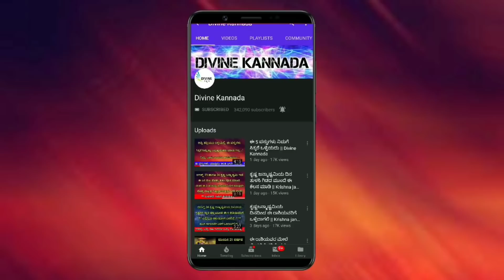ಕರ್ಕಾಟಕ,ಸಿಂಹ ಹಾಗೂ ಕನ್ಯಾ ರಾಶಿಯ 2021ರ ಸಂಪೂರ್ಣ ರಶಿಫಲ ಹೇಗಿದೆ ಎಂದು ತಿಳಿದುಕೊಳ್ಳಿ || divinekannada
entrance Vastu
Bhoot badha
Mata mantra
Anjaneya pooja
Sindhoor pooja
Karpoor apooja
Chanakya neeti
Loan amount
Loan
Credit
Business vastu
Shop vastu
How to remove black magic
Black magic
Mata mantra
mangala dosha
mangala dosha
late marriage
Shiva purana
bala kanda
sundara kanda
Rama charita manasa
katyayani mantra
Astrology Kannada
Astrology Numerology
Samudrika
Hasta Samudrika
loan problem
swara shastra
vedic astrology
Kavade shastra
Astamangla prashne
Horoscope
Kundali
Janam patrika
Dina Bhavishya
Rashi Bhavishya
Divine Kannada
ಕೆಟ್ಟಕಣ್‌ದೃಷ್ಟಿ
ಜಾತಕ
ಗ್ರಹದೋಷ
ಕಾಳಸರ್ಪಯೋಗ
ಕಾಳ ಸರ್ಪದೋಷ
ರಾಜಯೋಗ
ಯೋಗ
ನವಗ್ರಹ
ಬಾಲಾರಿಷ್ಟ
ಹೊಟ್ಟೆಕಿಚ್ಚು
swara shastra
vedic astrology
Kavade shastra
Astamangla prashne
Horoscope
Kundali
Janam patrika
Dina Bhavishya
Rashi Bhavishya
rashi bhavishya 2023
ಕೆಟ್ಟಕಣ್‌ದೃಷ್ಟಿ
ಜಾತಕ
ಗ್ರಹದೋಷ
ಕಾಳಸರ್ಪಯೋಗ
ಕಾಳ ಸರ್ಪದೋಷ
ರಾಜಯೋಗ
ಯೋಗ
ನವಗ್ರಹ
ಬಾಲಾರಿಷ್ಟ
ಹೊಟ್ಟೆಕಿಚ್ಚು
ಮೇಷ ರಾಶಿ
ವೃಷಭ ರಾಶಿ
ಮಿಥುನ ರಾಶಿ
ಕರ್ಕಾಟಕ ರಾಶಿ
ಸಿಂಹ ರಾಶಿ
ಕನ್ಯಾ ರಾಶಿ
ತುಲಾ ರಾಶಿ
ವೃಶ್ಚಿಕ ರಾಶಿ
ಧನಸ್ಸು ರಾಶಿ
ಮಕರ ರಾಶಿ
ಕುಂಭ ರಾಶಿ
ಮೀನ ರಾಶಿ

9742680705 - No calls please only whatsapp messages